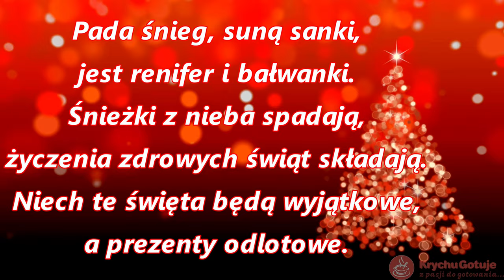Życzenia na Wigilię. Na to Boże Narodzenie życzenia Wam składamy: By Wam się darzyło, zdrowia.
Życzenia na Wigilię 2022. Świąteczne, wyszukane życzenia bożonarodzeniowe:
Życzenia na Wigilię nr.1
Na to Boże Narodzenie
Życzenia Wam składamy:
By Wam się darzyło,
bez żadnej choroby
I bez żadnej przeszkody.
Życzenia na Wigilię nr.2
Cicha noc, święta noc,
jakiż w tobie dzisiaj cud,
w Betlejem dziecina Święta
wznosi w górę swe rączęta,
błogosławi lud.
Radosnych Świąt.
Życzenia na Wigilię nr.3
Białe wąsy, biała broda,
Tylko śniegu nie ma – szkoda.
Iskry sypią się spod sań,
Po asfalcie pędzi drań.
Spieszył się, bo pusto w worku,
Ale teraz stoi w korku.
Życzenia na Wigilię nr.4
Pada śnieg, suną sanki,
jest renifer i bałwanki.
Śnieżki z nieba spadają,
życzenia zdrowych świąt składają.
Niech te święta będą wyjątkowe,
a prezenty odlotowe.
Zapraszam także do obejrzenia innych filmów z życzeniami na Boże Narodzenie. Zdrowy i wesołych Świąt.
KrychuGotuje.